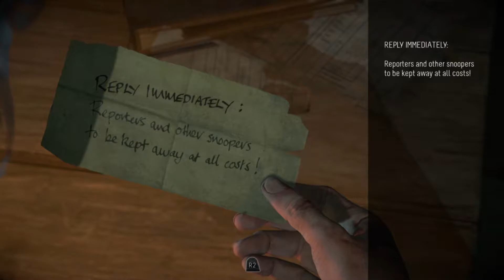A Hand Trap In A Abandon Morgue | Until Dawn #7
Until Dawn Walkthrough Gameplay Part 7

Until Dawn is an adventure survival horror video game developed by Supermassive Games and published by Sony Computer Entertainment for the PlayStation 4.

ᶜʰᵃᵖᵗᵉʳˢ:
0:00-0:15  - Intro
0:16-21:17 -Gameplay
21:18-21:21:39 - Outro